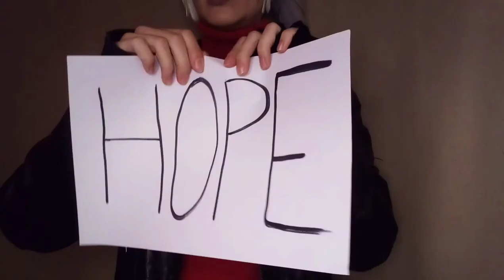VOICES / THE MEDIUM COSPLAY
More people should be talking about this game because it is amazing.

Song: Voices (feat. Mary E. McGlynn)
Artists: Akira Yamaoka · Arkadiusz Reikowski · Akira Yamaoka · Arkadiusz Reikowski · Andrzej Mądrzak · Mary E. McGlynn